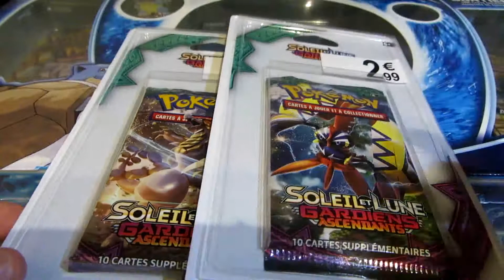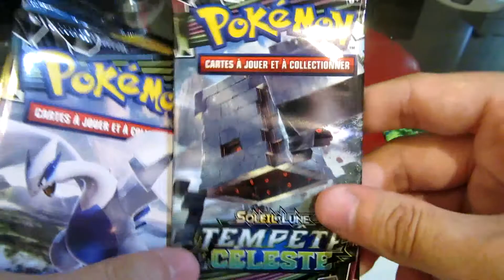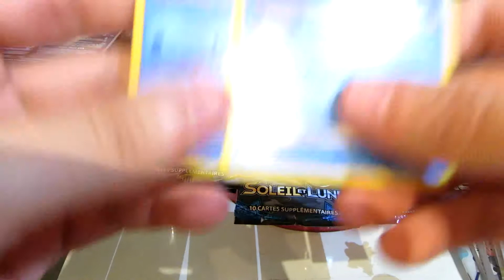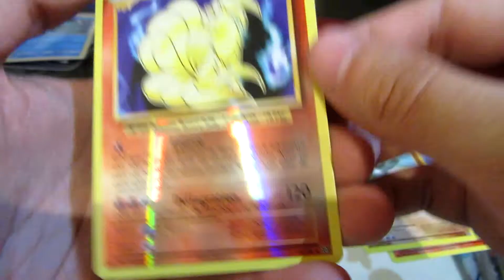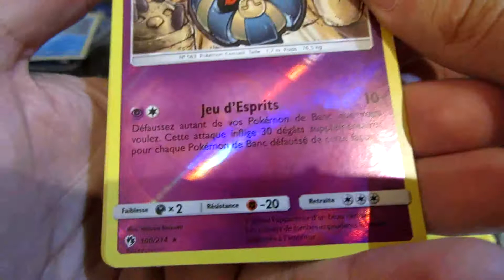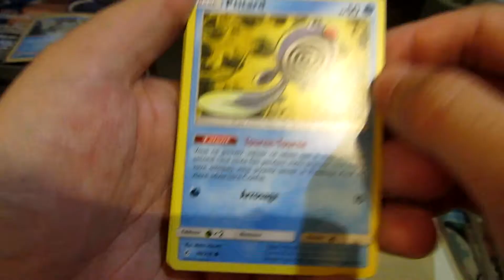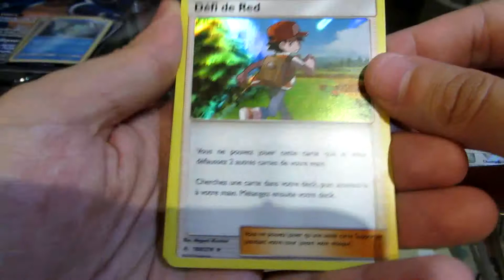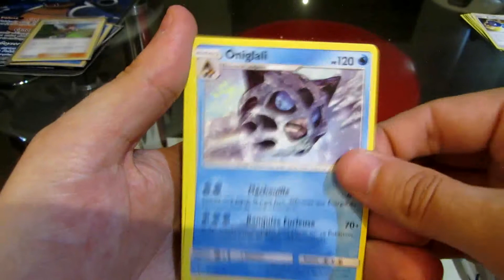#161 Ouverture d'un Coffret Tortank GX Collection Premium et de 2 Boosters SL2 sous Blisters